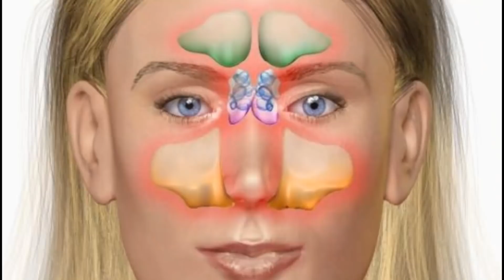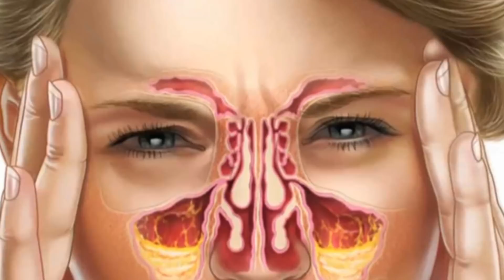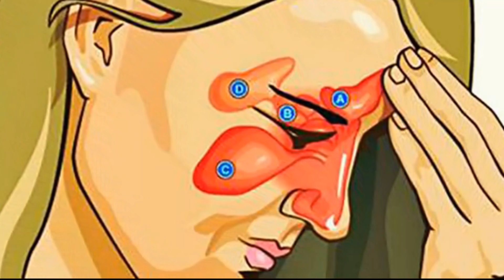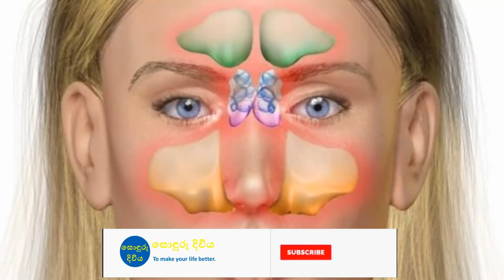හිස් කබලේ සෙම පිරීම හෙවත් සයිනසයිටිස් සුවකරගන්න සාර්තක ක්‍රම Remedies for Sinusitis - Sonduru Diviya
බෙහෙත් නොබී හිස් කබලේ සෙම පිරීම හෙවත් සයිනසයිටිස් සුවකරගන්න ලොවපුරා බොහෝ දෙනා අනුගමනය කරන සාර්තකම ක්‍රම 6 ක්.

Natural remedies for Sinusitis in Sinhala

Pictures & video clips - Pixabay & Pexels

Sinusitis treatment sinhala
සයිනසයිටීස්
හිස් කබලේ සෙම
උගුරේ සෙම
oluwe kakkuma beheth
oluwe semata beheth
sinusitis sinhala
sinusitis treatment sinhala
his kabale sema pirima
ugure semata beheth
semata beheth
hembirissawa beheth baby
semata ath beheth
semata hoda beheth
semata prathikara
hembirissawa ath beheth
sainosaitis problem
sainosaitis problem sinhala
Kassata sinhala beheth
kassata beheth
semata beheth
semata ath beheth
hembirissawa ath beheth
ayurweda beheth
kassata sinhala ath beheth
babalage semata beheth
cold and cough home remedies sinhala
කැස්සට අත් බෙහෙත්
සෙම කැස්ස
වියලි කැස්සට
වියලි කැස්සට බෙහෙත්